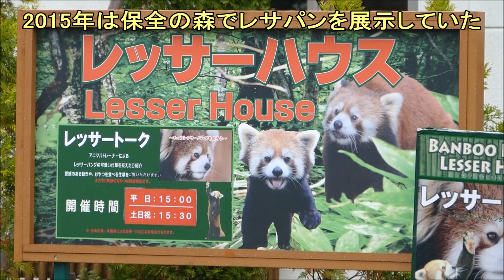那須レッサーリポート4 レッサーパンダ 三つ子の赤ちゃん Red Panda Triplets at Nasu Animal Kingdom 那須どうぶつ王国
2015/10/11 那須どうぶつ王国 Red panda Lesser panda Triplets 2015/6/29生れの レッサーパンダ の 三つ子 の赤ちゃんが、レッサーハウス（当時は保全の森）でモコもふしている映像です。顔もドリルしっぽも超絶キュート。ちびパンは、朝日（アサヒ ♂）陽那（ヒナ ♀）須々（すず ♀）で お母さんはダイズ、別室のお父さんはジジです。陽那は顔の色が薄いのでわかりますが 他の２頭は判別が難しい。３頭はその後 2016年3月にオープンした 神戸どうぶつ王国 に移動します。朝日は、2019/4/3に八景島シーパラダイスに移動しコキン(旭山zoo)とペアになりましたが、2019/9/4に天国に旅立ちました(うっ血性肺水腫)。
注）YouTubeのアノテーション(Annotation)機能廃止に伴い、この機能での字幕は表示されなくなりましたので、レッサーリポート1と2を併合&再編集し、レッサーリポート4としてリメイクしました。
Episode 4 is a video created by merging Episode 1 and Episode 2.